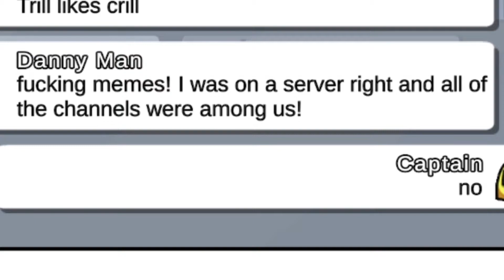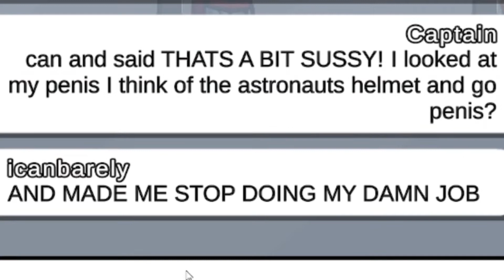WHEN DABABY IS SUS IN AMONG US